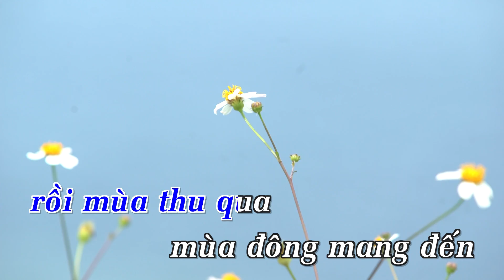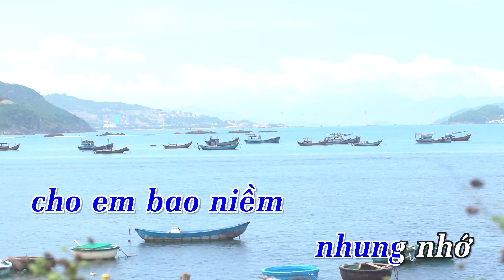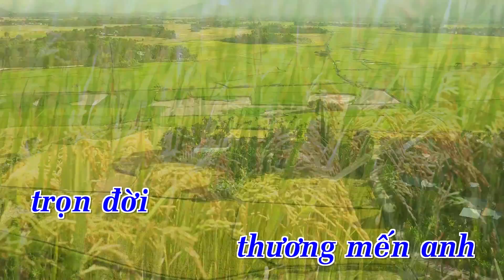KARAOKE NHẠC TRẺ 2018 | Khi Anh Ra Đi - St. Quốc An | Beat Chuẩn